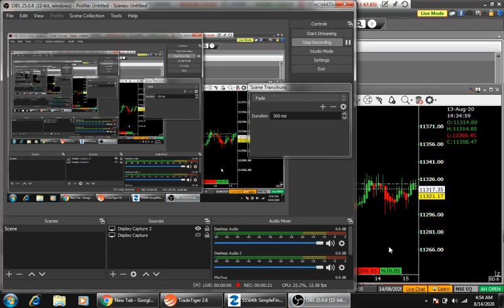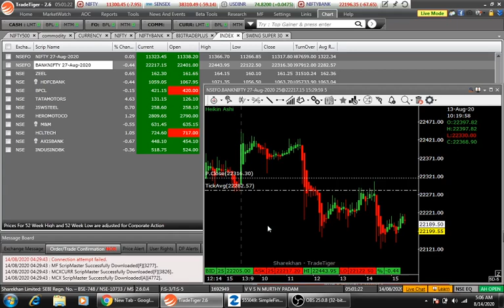నిఫ్టీ అండ్ బ్యాంకు నిఫ్టీ ఈరోజు టార్గెట్ దిశగా ముందుకు కొనసాగే అవకాశం ! వచ్చే వారం ఒక పెద్ద మూవ్...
14 th, Aug, 2020 NIFTY AND BANK NIFTY ANALYSIS I MOORTHY NAIDU PADAM I